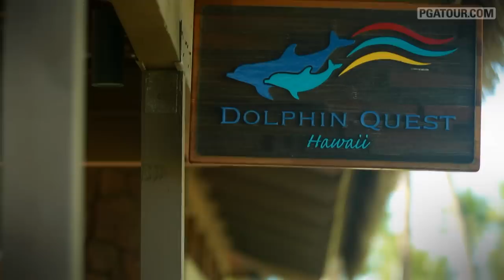Matt Kuchar's Hawaiian vacation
Matt Kuchar takes time away from the course to swim with dolphins and explore the Hawaiian Islands in this feature from "Inside the PGA TOUR"